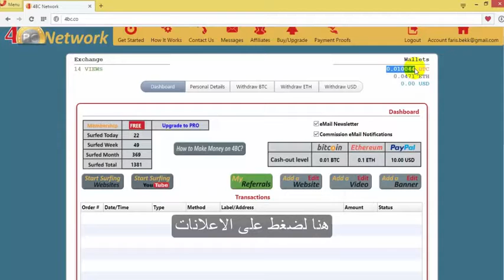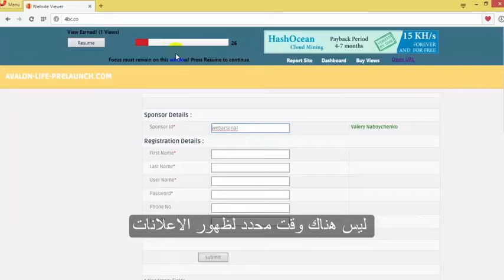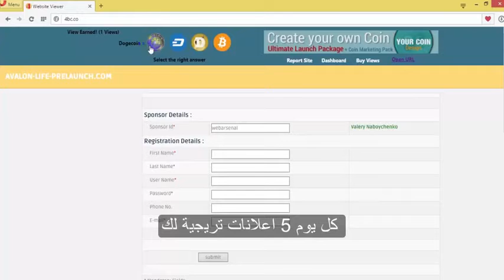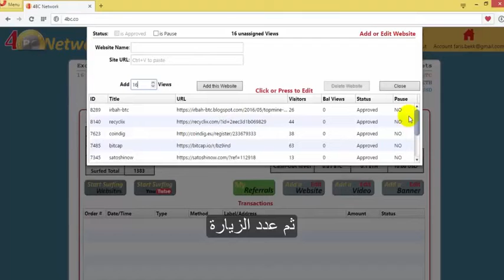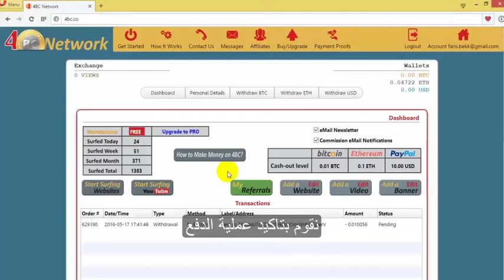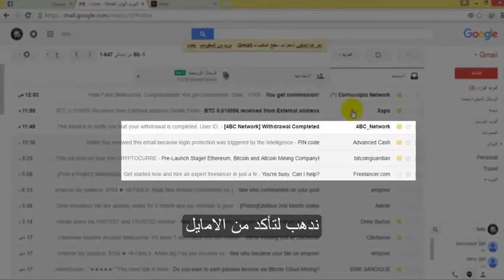افضل مواقع الاعلانات بالعالم يتصدر المقدمه وتحويل نقرات الى مال في العملات المشفره